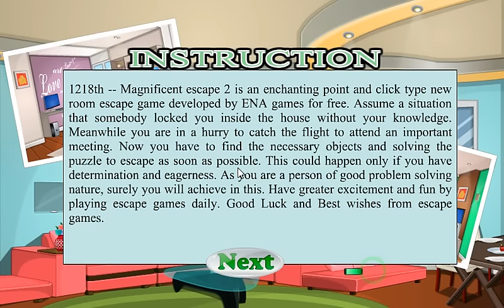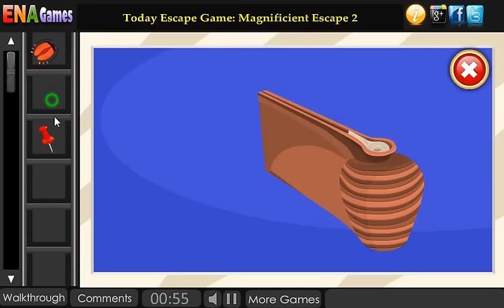Magnificient Escape 2 Walkthrough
Play Magnificient Escape 2